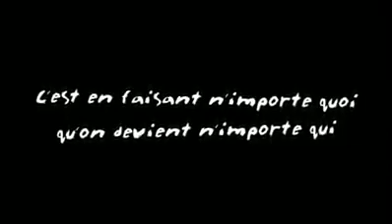Broma a ciclistas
Al estilo tour de Francia